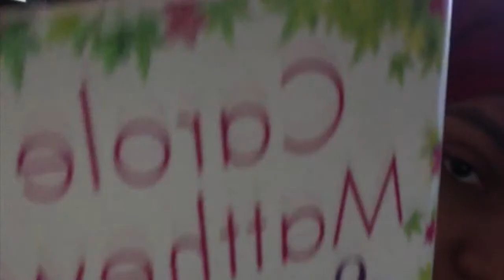Book/Magazine Reviews | A Whole Bunch of Them Part 1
Books mentioned :

Summer Daydreams by Carol Matthews
The Search by Nora Roberts
Happily Ever After by Patricia Scanlan
Angels by Jacky Combe

Link to PART 2 : [ Awaiting ]